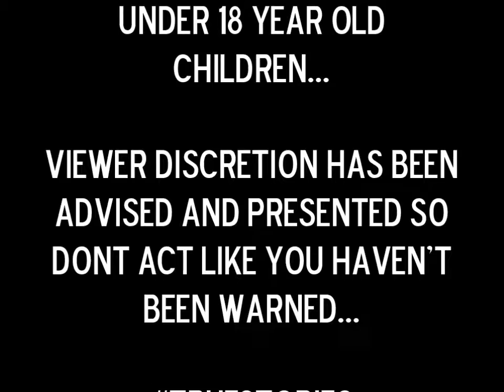"That Street Life Part 2" - Recksz & Kingz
"The street life part 2" - Recksz & Kingz RKA RapHipHop OutSoon 📅👊💯🎶🔥 KingzPart recksz is gonna write suttin to this ✒ that's why he ain't dropped a preview yet 😅 ...